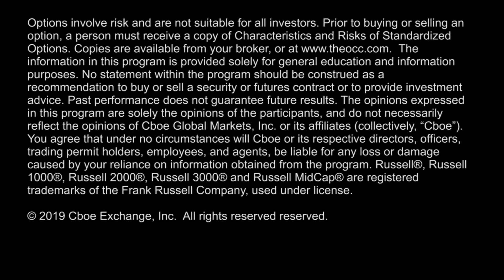Upward Pressure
Russell 2000 encounters high volatility as it moves back upward towards the crossing point of 50 day and 200 day moving averages. Host Angie Miles interviews trader Scott Bauer for his take.